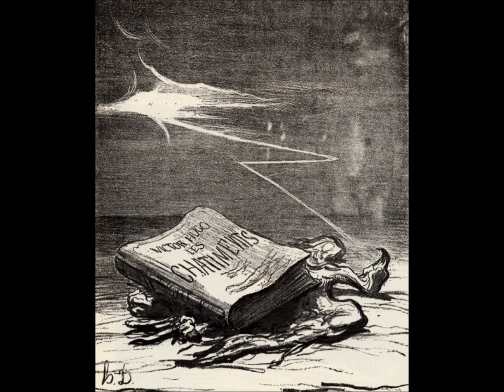"Souvenir de la nuit du 4" de Victor Hugo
Poème paru dans le recueil "Les châtiments" de Victor Hugo (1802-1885).
Lu par Marc Slingeneyer.